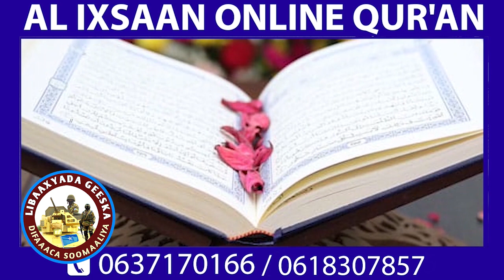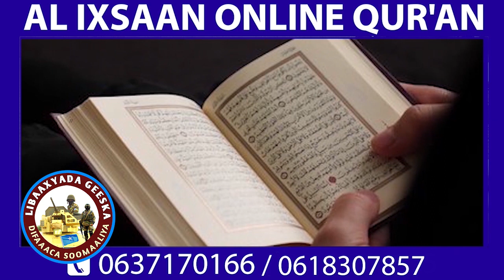Farmaajo Oo Amisom Kala Wareegay Hogaaminta Amniga Qaranka, Keny oo dalka laga saarayo&Qorshe dagal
DEG DEG : Farmaajo  Oo Amisom Kala Wareegay Hogaaminta Amniga Qaranka  , Keny oo dalka laga saarayo .